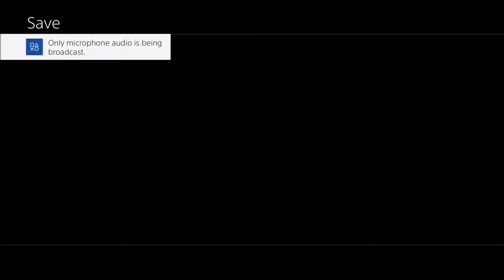Let's Play World of Final Fantasy (Stream Highlight) - Episode 19: Blow It Up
We make it to the end of Valley Seven and no sooner do we deal with the boss, then we end up in a completely different place